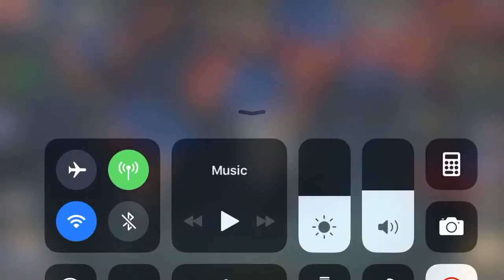19 11 2017 Dominations war attack 5* 100% Leon level 212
War against De Dutch oldies. This time again lost 3 howitzers on the left side of the map in a pretty much early stage of the attack. However this time I managed to go ‘till the end.